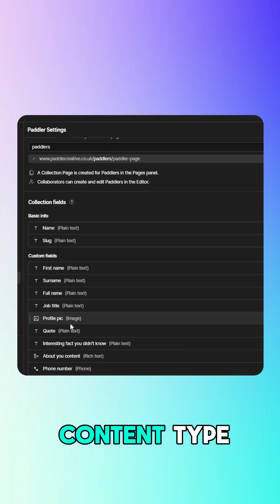How do Webflow CMS Collections work?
Content management shouldn’t feel like a maze of confusion.

On this week's askapaddler - Paddler, Anna O'Reilly explains why Webflow’s CMS collections are a game-changer for marketing teams.

Anna explains how Webflow’s CMS collections work and why they’re different:

👉 Create custom content structures that fit your business needs
👉 Update or add content without breaking the design
👉 Easily manage dynamic pages at scale

No more rigid templates. No more waiting on developers. Just full control over your content.

Watch the video to see how it works—and why marketers love this feature.